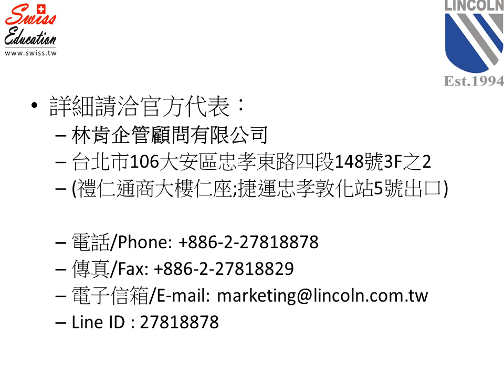Hotel Institute Montreux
林肯企管為瑞士SEG教育集團在台官方代表